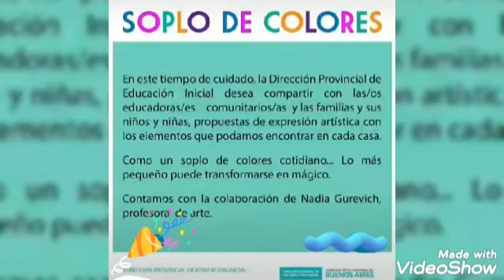EP | ¿Cómo armar un trompo?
Video realizado por la Profesora Karina Leal, docente de Trayecto Curricular compartido.